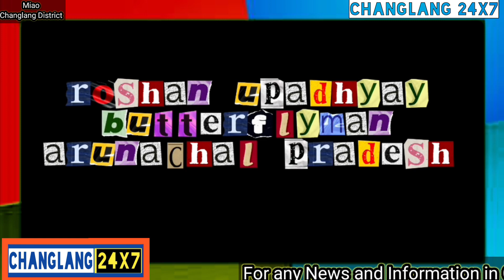Exclusive Talk Show with Shri Roshan Upadhyay A Butterfly Man of Arunachal Pradesh